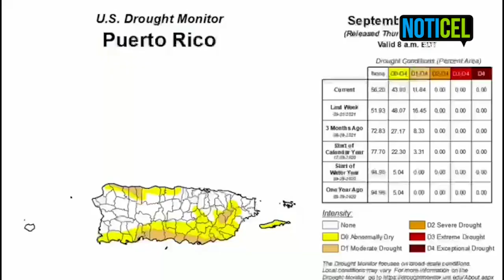Pronóstico de Ada Monzón para el 30 de septiembre de 2021